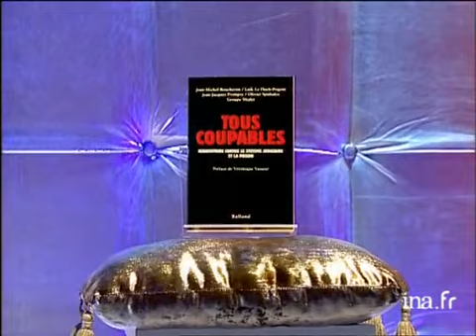Débat entre Marie-France Etchégoin, Matthieu Aron et Loïc Le Floch Prigent - Archive INA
Loïc Le FLOCH-PRIGENT fait son entrée sur le plateau pour donner son point de vue sur la juge Eva Joly suite à l'entretien précédent de Thierry ARDISSON avec les deux auteurs de sa biographie, Marie-France ETCHEGOIN et Matthieu ARON. Il déclare de but en blanc : "elle m'a volé ma vie". Pour lui, cet ouvrage montre qu'elle ne respecte pas les règles et qu'elle ne respecte pas le secret de l'instruction en parlant, entre autres, avec les journalistes, ce contre quoi s'insurge Marie-France ETCHEGOIN. L'ex président de Elf se montre très vindicatif car se considérant innocent et diffamé par la juge en question, amenant Matthieu ARON à lui répondre en reprenant tous les points du dossier à charge contre lui et à lui rappeler que 20 ou 30 personnes, autres qu'Eva Joly, se sont penchées sur son dossier en allant toutes dans le même sens.Thierry ARDISSON fait ensuite la promotion du dernier ouvrage de Loïc Le FLOCH-PRIGENT : "Tous coupables, réquisitoire contre le système judiciaire et la prison" dans lequel il raconte son expérience de la prison qui l'a brisé à vie (Extrait musique film "Quo vadis"). Images d'archive INA